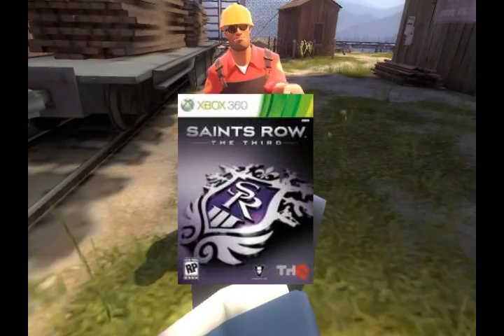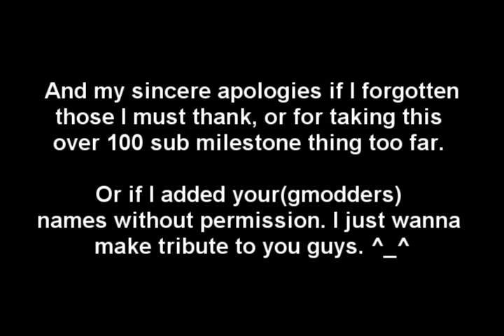Over 100 subs milestone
Dat spy's at it again! ... Oh, wait...

*sighs* finally... FINALLY it has been finally done for finality of final day!

If there's anyone I forgot to thank, please notify, and I will add them to this description.

About the mistakes, I would explain them in an annotation.

And about this 'Cherished memories' of TF2, I wouldn't plan on making those, unless my SFM works up very well and stuff.

For why I put special thanks on the gmodders that didn't sub to me, was because they were great, expertive, and I just wanna appreciate and thank them for their videos and stuff. But if besides that, then it has to be something to add in to the credits -3-

And why did Spy shot Engineer and blew him up?
Because he's a spy! You don't have excuse!

And why do I add ponies in?